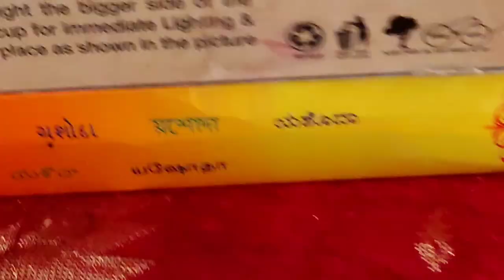মধ্যাহ্ন ভোজনে মেতে উঠলাম সবাই।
onk kaj, luch fatafati, khaoa daoa, dinner...